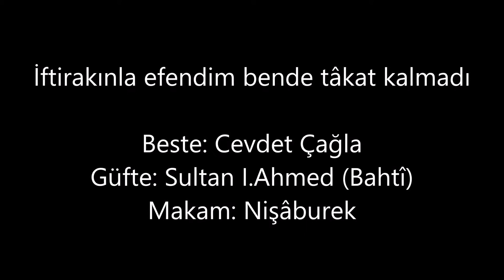Reşit Çağın Arşivi 848- Rıza Rit : İftirâkınla Efendim Bende Tâkat Kalmadı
Beste: Cevdet Çağla
Güfte: Sultan I. Ahmet (Bahtî)
Makam: Nişâburek